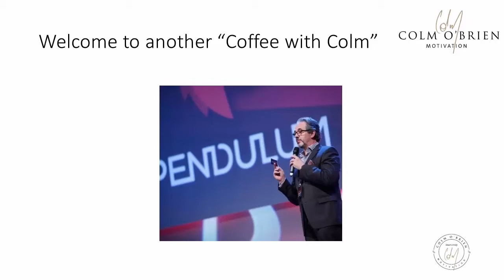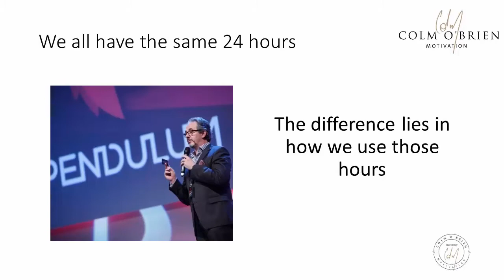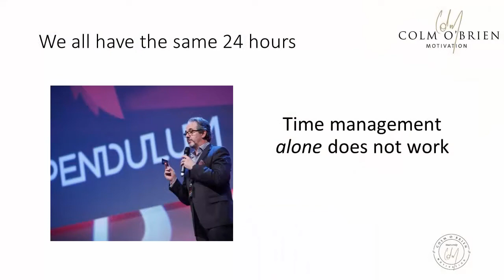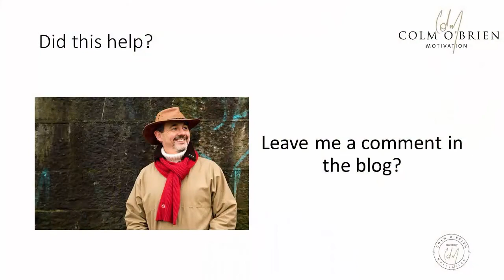Priority Mangement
Want to know how to get more out of your week?